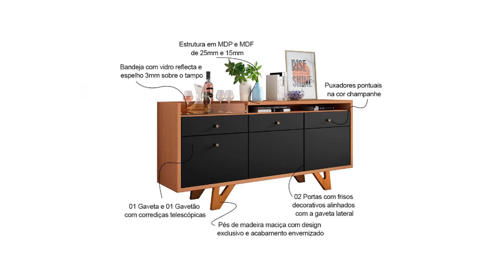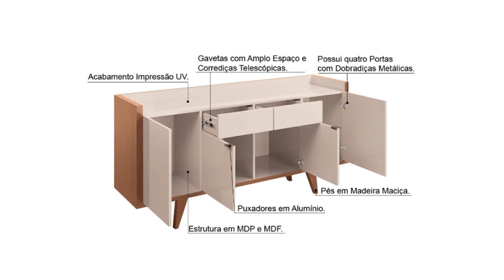PREÇOS DE BUFFET APARADOR NA CASAS BAHIA